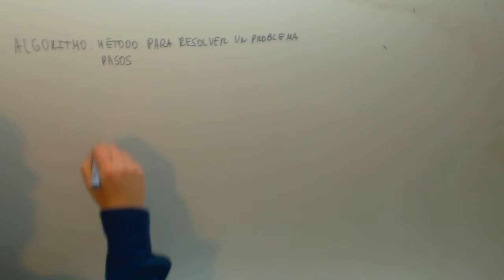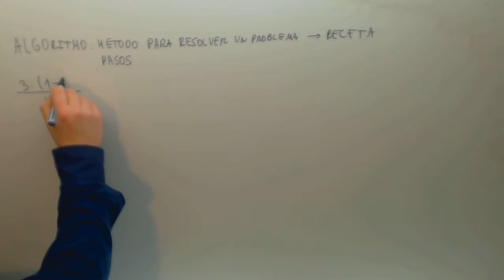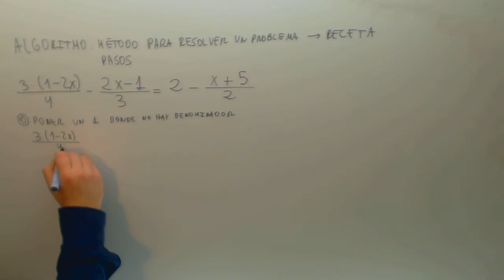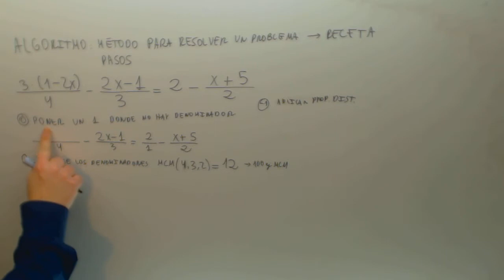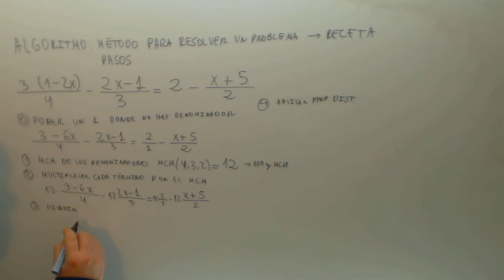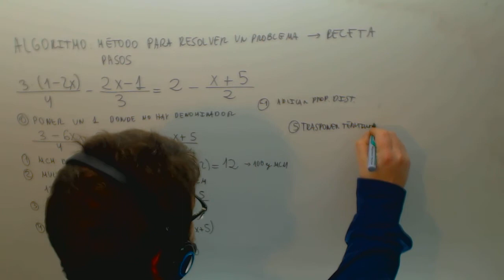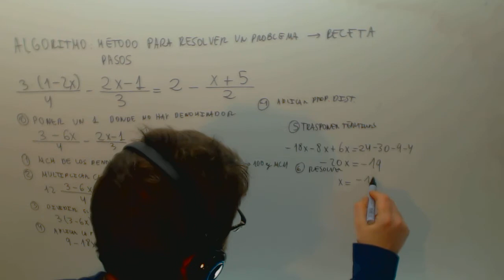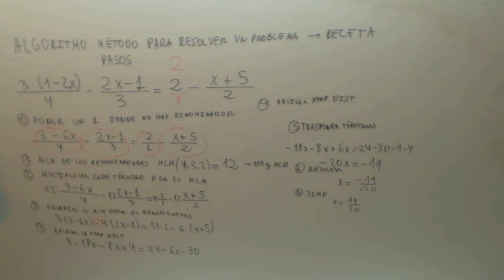Metodo de resolucion de ecuaciones de primer grado Matematicas 2º ESO Academia Usero Estepona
Metodo de resolucion de ecuaciones de primer grado Matematicas 2º ESO Suscríbete a nuestro canal en Youtube para ayudarnos a seguir creciendo Academia Usero en Estepona, el centro de formación con más vídeos en Internet del Mundo presenta